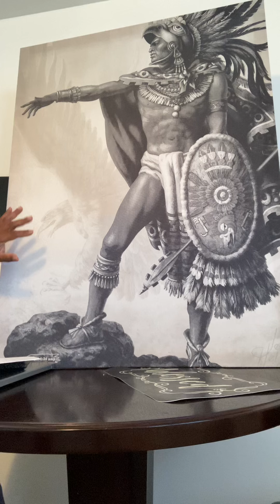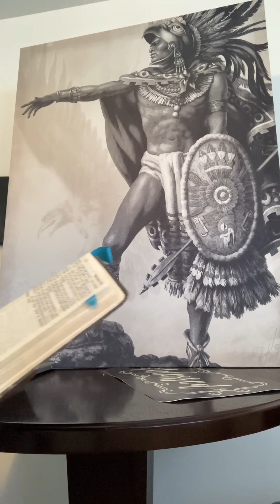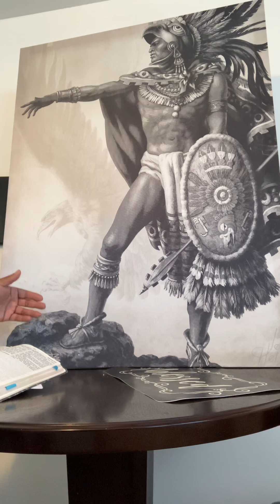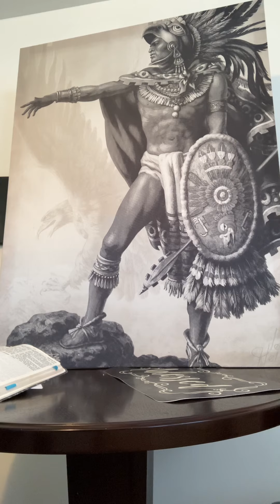Saved by Grace Pastor Ronnie The Armor of God